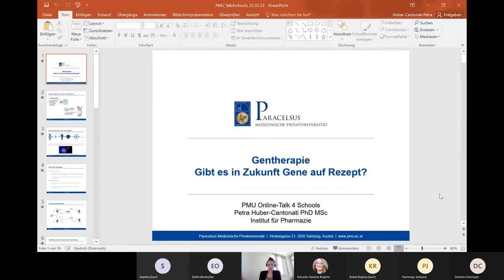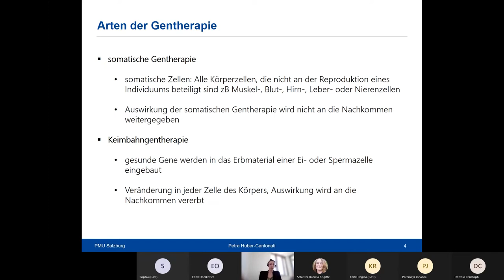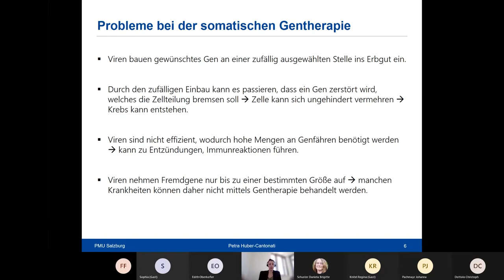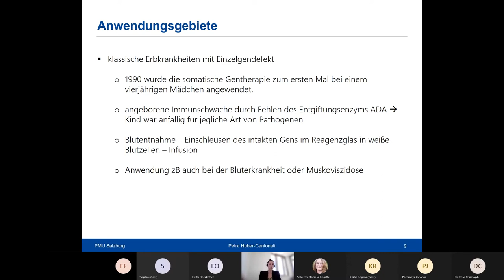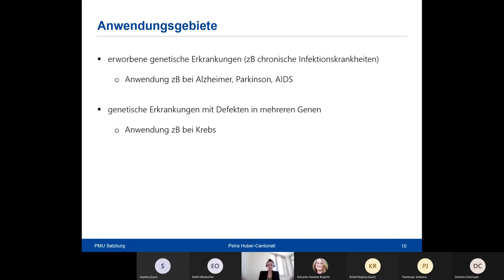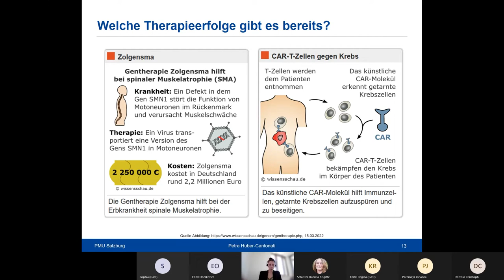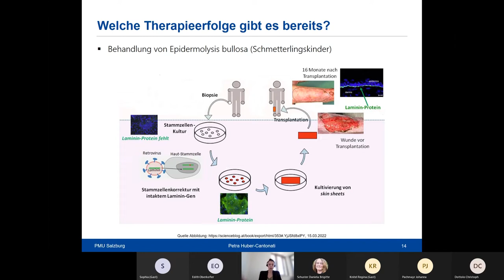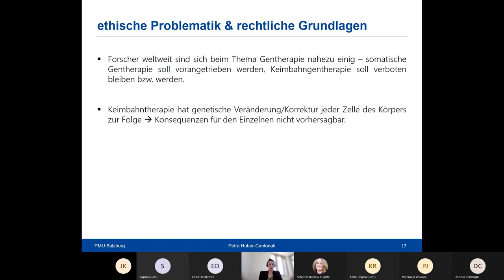Talk4Schools - Gentherapie: Gibt es in Zukunft Gene auf Rezept? | Petra Huber-Cantonati | PMU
Mit Petra Huber-Cantonati, Ph.D., MSc

Die PMU Talk4Schools Online sind für Schüler*innen der Oberstufe konzipiert und beleuchten naturwissenschaftliche, pharmazeutische und medizinische Themen auf akademischer Basis – jedoch schulgerecht.